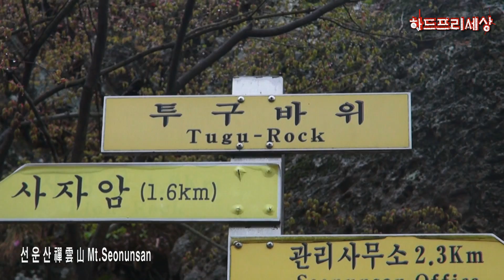선운산 20134.20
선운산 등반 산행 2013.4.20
전북고창 선운산 한국